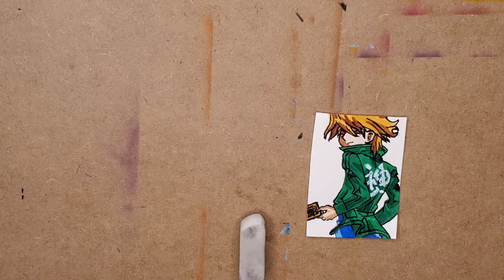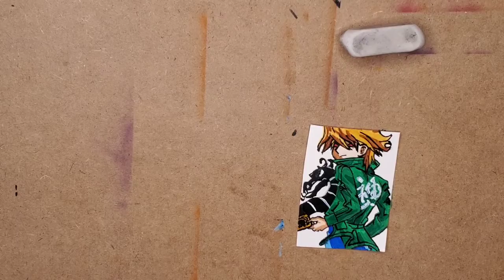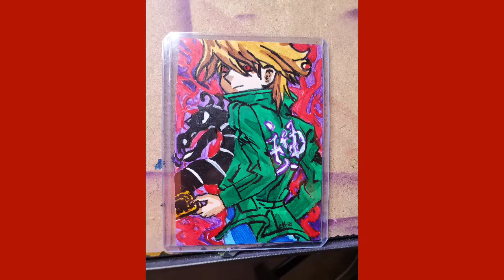"Painting Dark Hadou Joey Wheeler!"